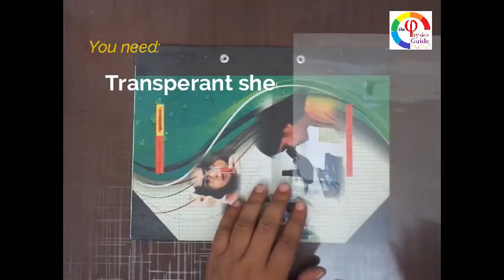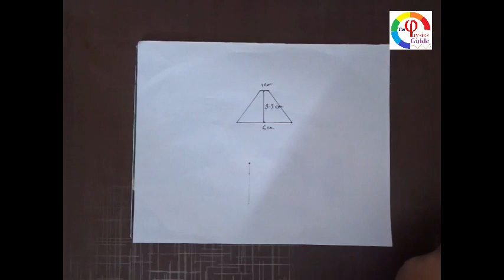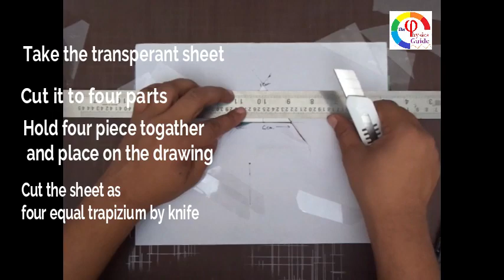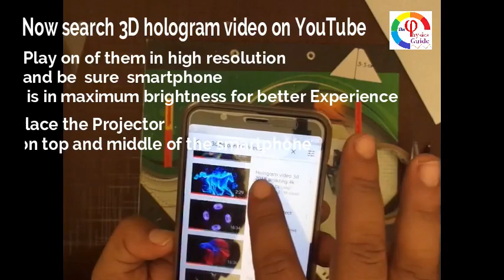Make your 3D hologram projector with your smartphone | 3D hologram videos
Make your 3D hologram projector with your smartphone

The Physics Guide is a free and unique educational YouTube channel. This channel covers theory classes, practical classes, demonstrations, animations, physics fun, Puzzle and many more of the Physics. This lectures and demonstrations help the students of H.S., B.Sc., B.Tech., JEE ( Main &Adv.), NEET, Diploma etc. Most of the lectures are presented in demonstration method.